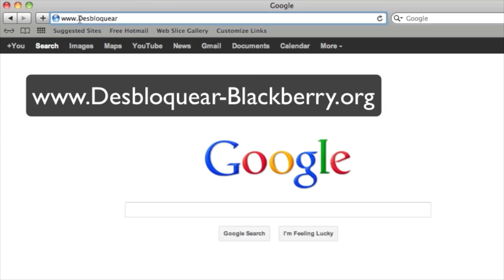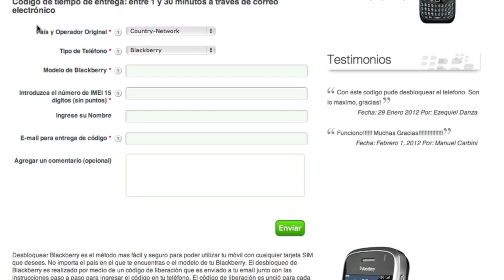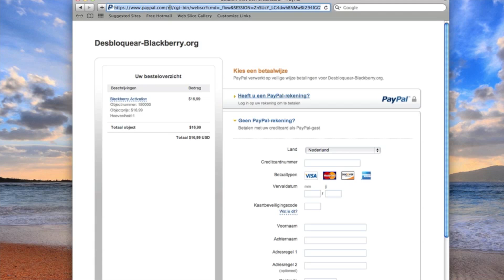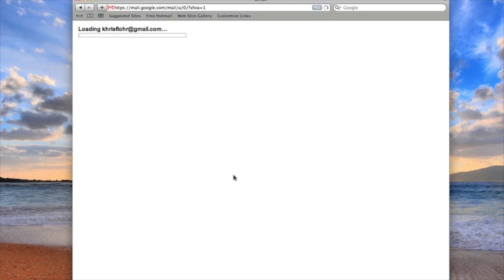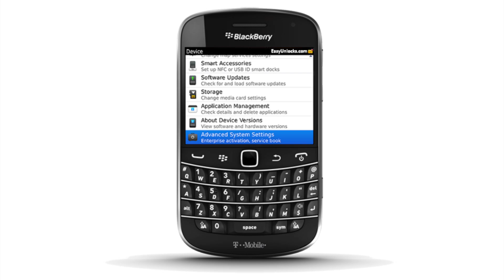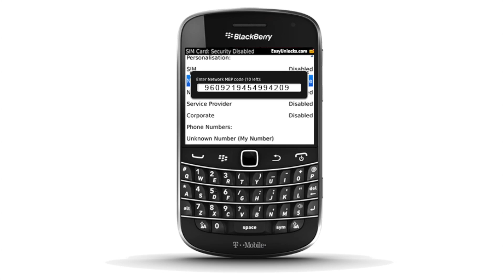Como Desbloquear Blackberry 9930 - Como liberar y Como Desbloquear Blackberry 9930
Como Desbloquear Blackberry 9930 - Codigo MEP Blackberry 9930

Liberar Blackberry 9930 para utilizarlo con cualquier tarjeta sim. Esto funciona para cualquier pais, y cualquier proveedor de servicios. El servicio es 100% garantizado que desbloqueara tu blackberry 9930.

Debes ingresar comprar el codigo MEP de desbloqueo en la pagina mencionada arriva. Luego de completar tu pago, recibiras un email (entre 1 minuto a 12 horas) con el codigo de desbloqueo e instrucciones paso a paso.

En este video hablaremos acerca de los siguientes temas:
Desbloquear Blackberry 9930
Liberar Blackberry 9930

Si tienes cualquier pregunta, por favor dejalas en los comentarios de abajo.

Gracias!